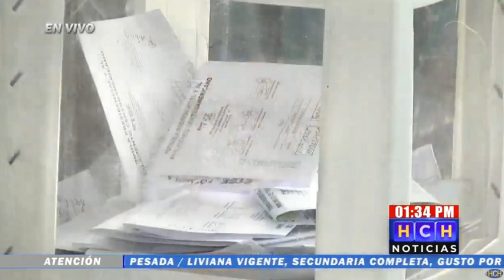Presentan proyecto para restringir circulación de música con letras de contenido sexual